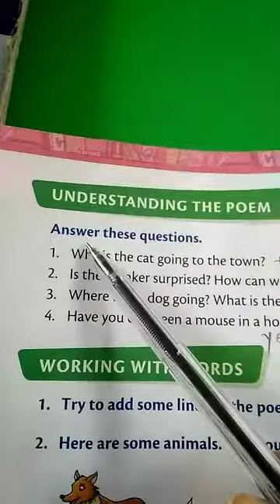class:-one,Cat in a Hat.( exercise)